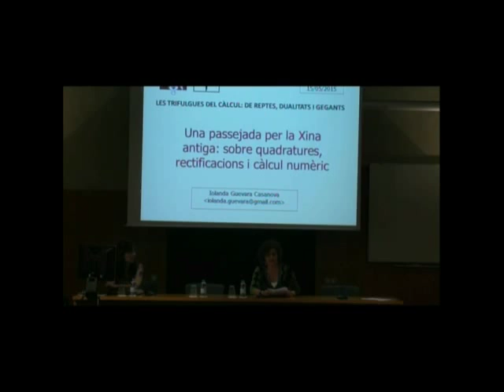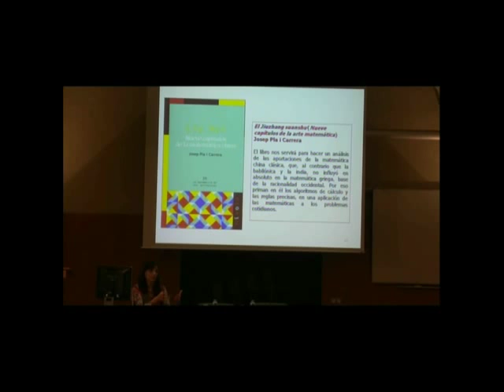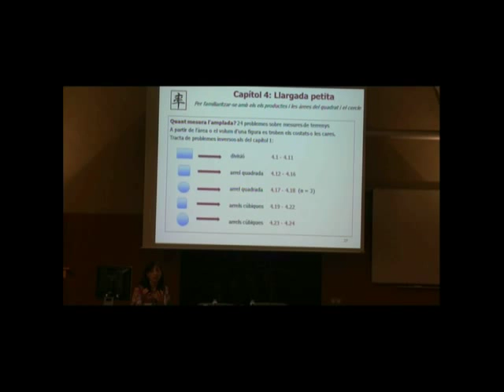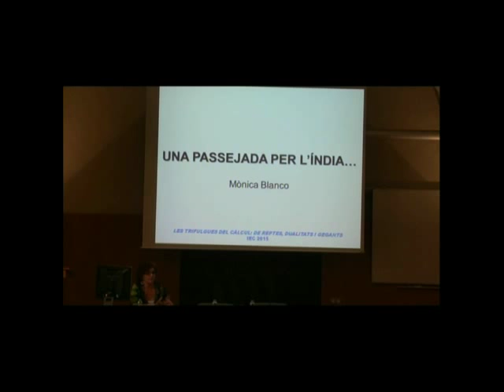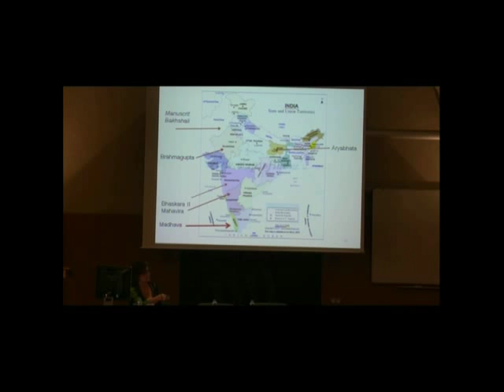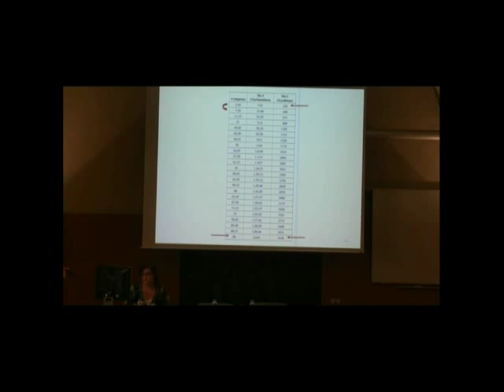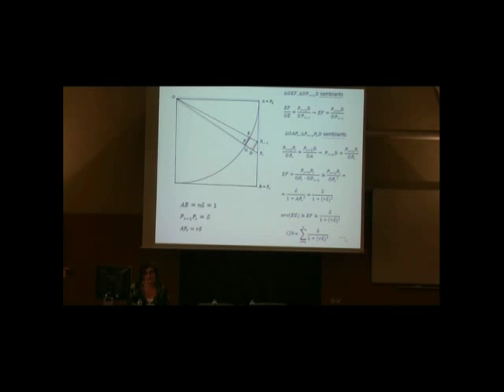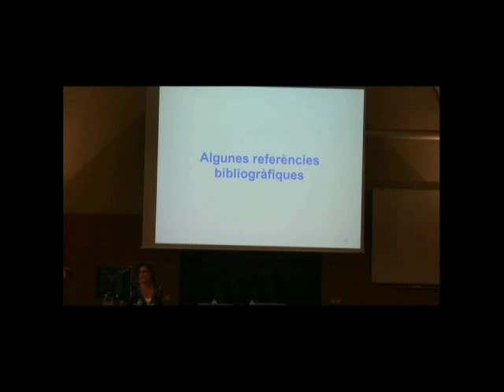«Una passejada per la Xina i l’Índia: algunes idees no occidentals (...)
(...) sobre quadratures i rectificacions»
Col·loqui a càrrec de Mònica Blanco i Iolanda Guevara, pronunciat a l'Institut d'Estudis Catalans el 15 de maig de 2015. L'acte forma part del cicle Col·loquis 2015 de la Societat Catalana d’Història de la Ciència i de la Tècnica, filial de l’IEC.